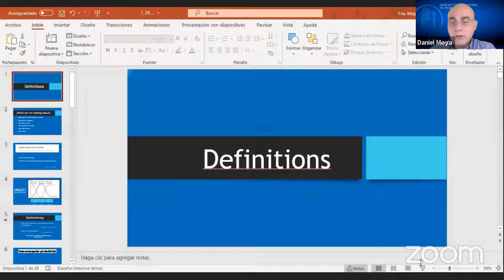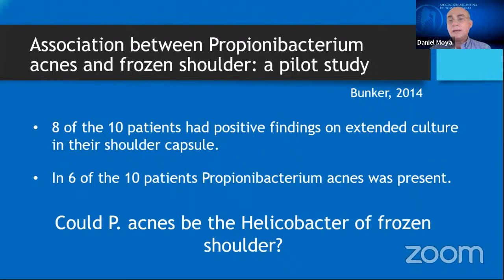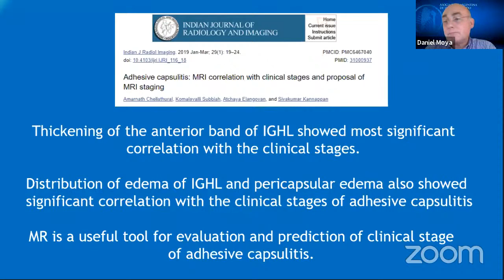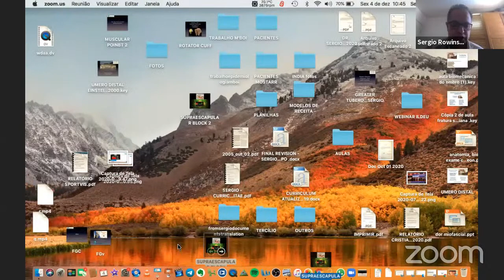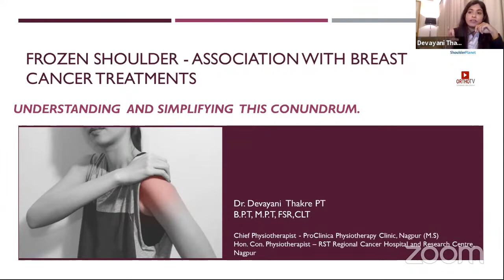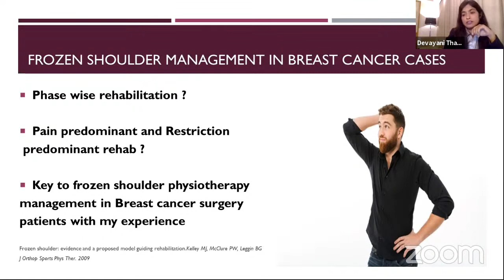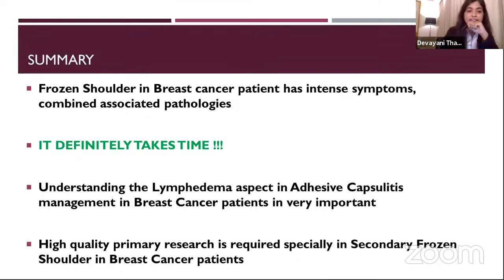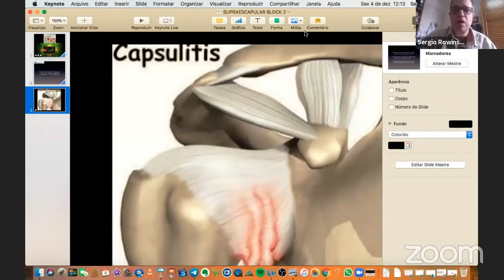5th INDO-BRAZILIAN Shoulder Planet -OrthoTV Webinar: Frozen Shoulder: Identify, Demystify and Treat!